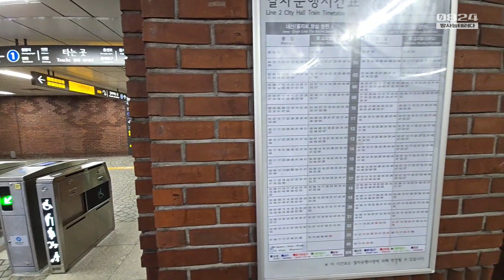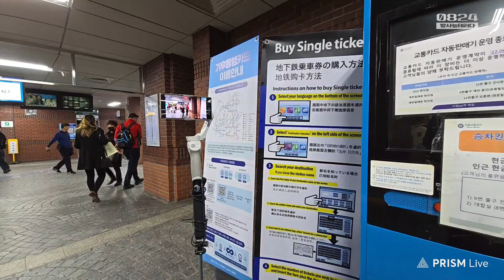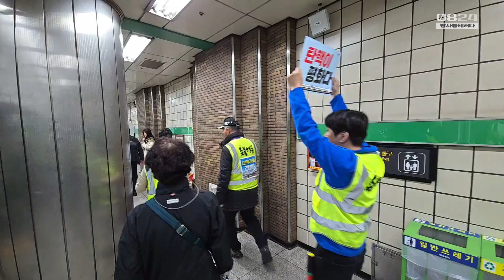[탄핵열차편] 82차 촛불 - 살다살다 탄핵열차 타고 행진할 줄이야 신촌역에서 홍대역으로 2024.03.23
살다살다 탄핵열차 타고 행진할 줄이야 신촌역으로 이동 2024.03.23
촛불행진 경로가 새로운 장르를 열었습니다. ㅎㅎ
행진경로가 신촌역에서 홍대구간이 가장 많은 사람들 그리고 젊은층이 다니므로
거기가 효과적일거란 판단으로 행진 구간을 정한걸로 보입니다.

지하철에서.. 촛불행동을 보게 될줄이야
우린 막차를 타서 지하철 안에 피켓들이 우글거리는 장면을 담진 못했습니다.